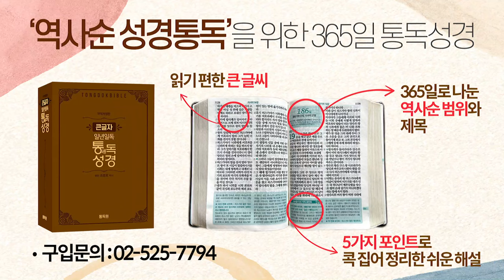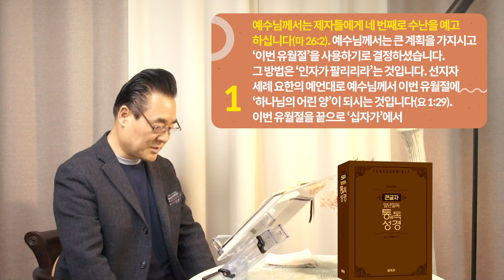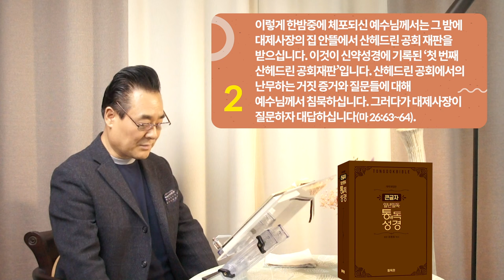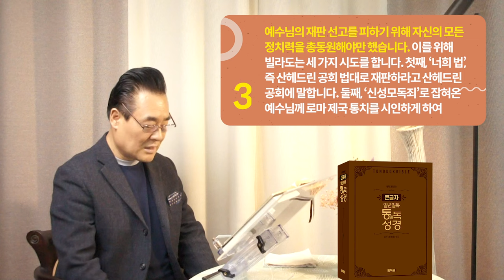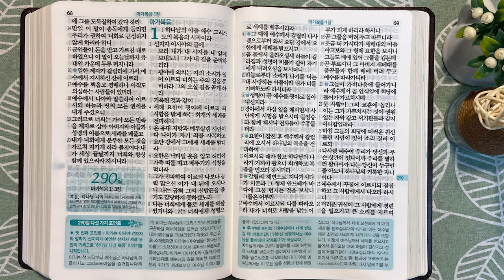289일 역사순 통독성경 | 빌라도가 이것을 피하기 위해 자신의 모든 정치력을 총동원합니다. | 마태복음 26-28장 | 세계적인 신학자 통박사 조병호의 성경통독